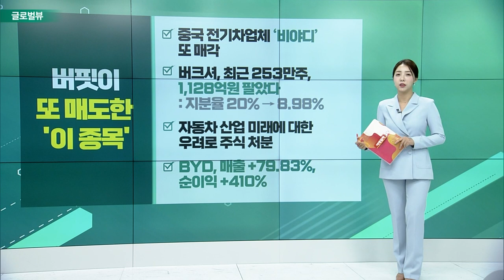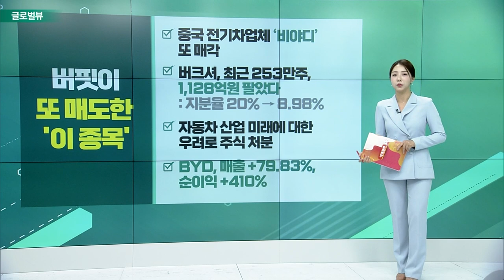스텔란티스, 북미서 전기차 충전시스템 출시 / 일라이 릴리, 임상 결과… 주가 반색 / 메타, 자녀 SNS 사용 모니터링 강화_글로벌 VIEW (20230628)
스텔란티스, 북미서 전기차 충전시스템 출시
- 충전·에너지사업부 신설하며 인프라 경쟁
- '프리투무브 차지', 전기차 충전 하드웨어 서비스
- 가정 충전 설비 설치 지원, 인프라 유지·보수 제공
- 전기 사용량 확인, 추천 경로, 충전 요금 결제 등 제공

일라이_릴리, 임상 결과… 주가 반색
- 비만치료제 ‘레타트루타이드’… 새로운 임상결과 발표
- 투약 환자들, 1년간 평균 24% 체중 감소
- 현재 3상 시험 환자 모집 중

메타, 자녀 SNS 사용 모니터링 강화
- 새로운 청소년 보호 장치ㆍ모니터링 도구 강화
- 부모 관리 기능 추가… 부적절 콘텐츠 노출 관리
- 페이스북 사용 20분 지나면 ‘사용 중지’ 알림 뜬다
- 미국, 캐나다, 영국 우선 시작… 확장 예정

# 버핏이 또 매도한 '이 종목'
- 중국 전기차업체 ‘비야디’ 또 매각
- 버크셔, 최근 253만주, 1,128억원 팔았다: 지분율 20% → 8.98%
- 자동차 산업 미래에 대한 우려로 주식 처분
- BYD, 매출 +79.83%, 순이익 +410%